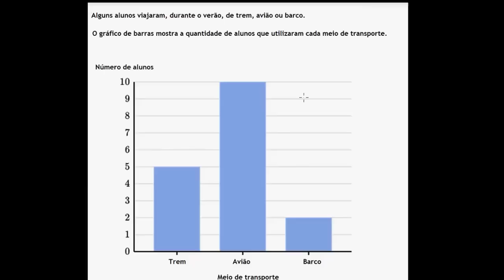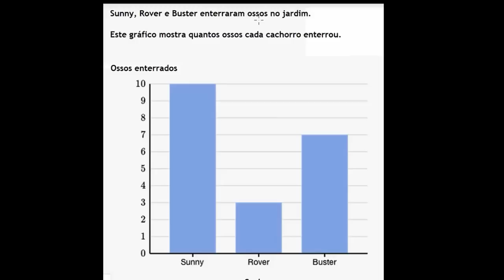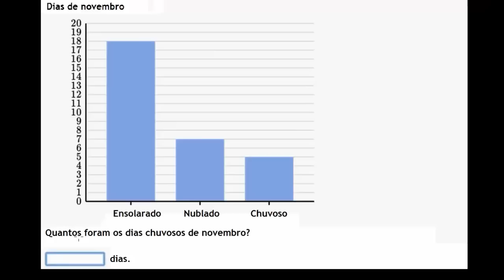Exemplos de leitura de gráficos de barras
Exemplos de leitura e interpretação de gráficos de barros, incluindo a resolução de pequenos problemas.
Titulo em inglês: Reading bar graph examples